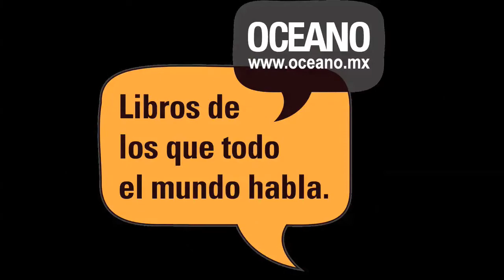Cuándo llevar corbata, y lo que dice de ti.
Tip's de estilo de Lucy Lara y Antonio González de Cosío, autores de EL PODER DE LA ROPA.